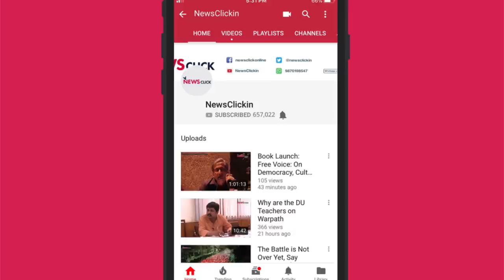ज़ुबान सम्भाल के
In this episode of 'Bol Ke Lab Azad Hain Tere', Abhisar Sharma discusses the abusive language being used by politicians in this election. From Ajam Khan to Ashivini Chaube to Jeetu Vaghani, Abhisar exposes how these big politicians are continuously making anti-women statements. He also discusses the need to hold these leaders accountable for their language and the word they are speaking.